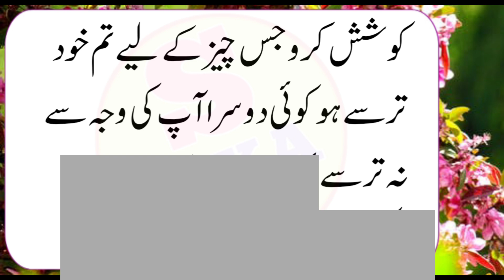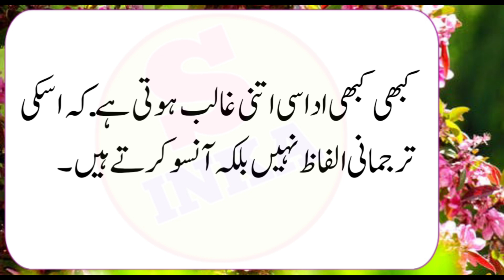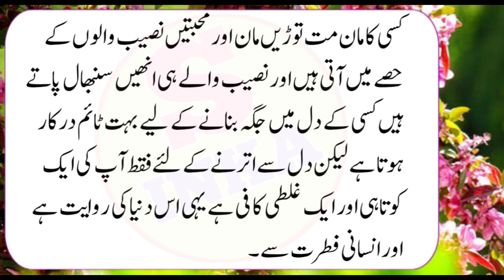O Insan Mere Dil o Dimagh Par Sawar Q Hai O Q Nahi Nikal Raha? Iska Matlab Hai | Hazrat Ali Quotes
Urdu Quotes
Motivational Quotes